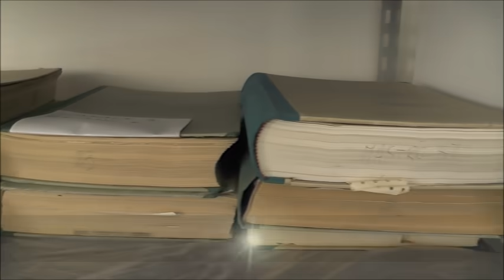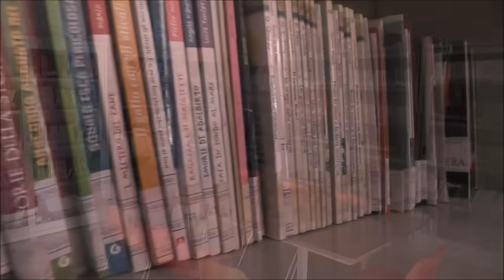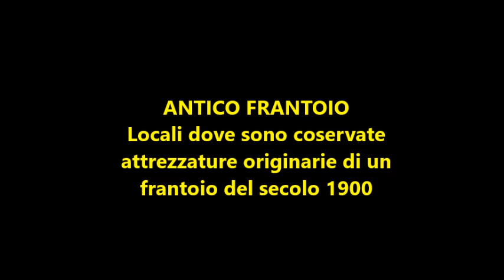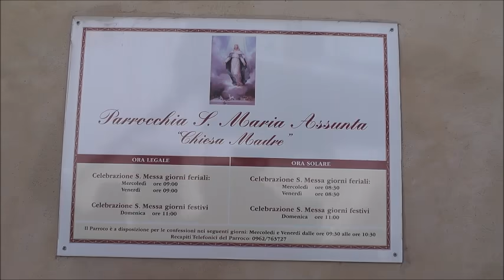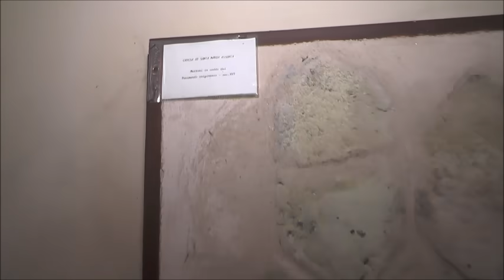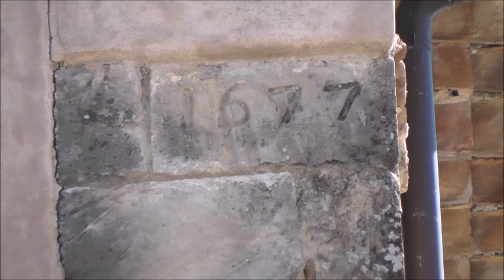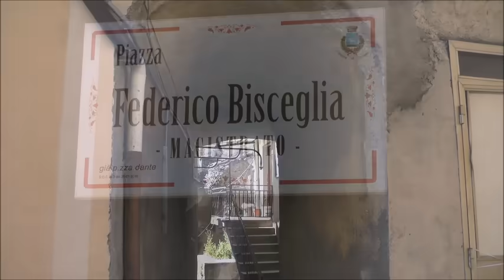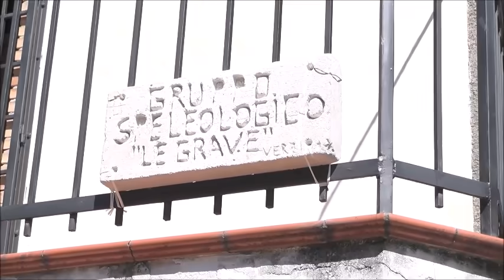VERZINO TRA CULTURA TRADIZIONI E GROTTE RUPESTRI BY TONINO PARISI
Una domenica mattina al insegna delle tradizioni e della cultura in quel di VERZINO.. Giro turistico del Borgo, visita al palazzo ducale, casa grotte rupestri .. con Tonino Parisi in giro per il Marchesato ,per farvi conoscere le bellezze della Calabria.